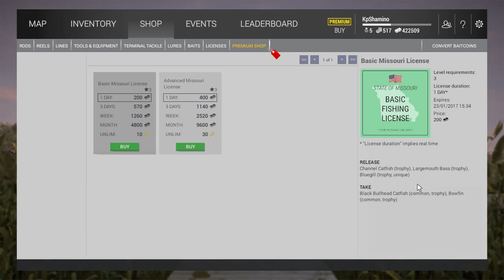Fishing Planet Game, Leveling To 40 Part 2, Missouri Lake Level 4-8 Guide